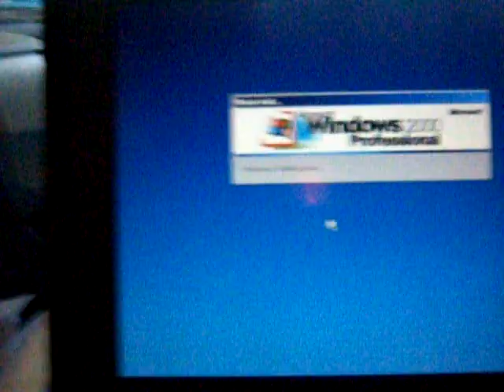Windows 2000 Shutting Down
Shutting down the Windows 2000 (IBM) computer.